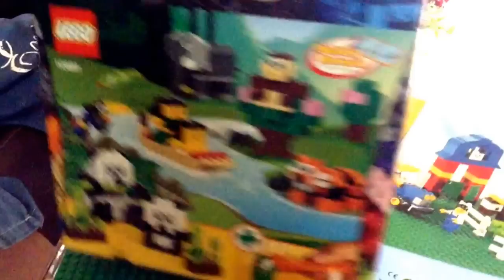Lego creative box unboxing